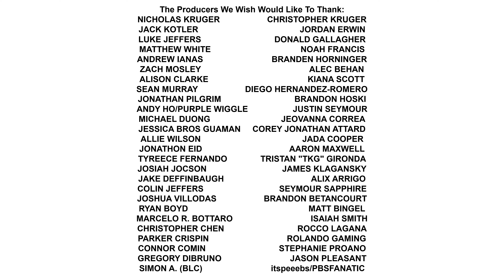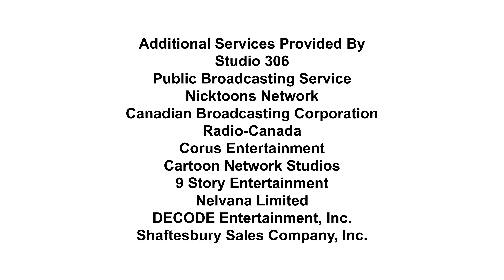THE ROBLOX FAMILY (2008-2009) Ending Credits; FIXED!!/For@Jetpack14Official @JacobJaco&@commercialsrule4877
Roblox is free to play, with in-game purchases available through a virtual currency called Robux. As of August 2020, Roblox had over 164 million monthly active users, including more than half of all American children under 16. Although Roblox has received generally positive reviews from critics, it has faced criticism for its moderation and microtransactions and accusations of exploitative practices directed toward children.

The Roblox Family (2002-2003) is a Nelvana Limited/DECODE
Entertainment Production For France 3- in association with:
Network 10 Australia, NICKELODEON UK, TVOntario,
CBC Television & PBS!

A Canada-Australia-U.S.-U.K.-France Co-Production
@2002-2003 Decode Entertainment/Roblox Family Productions, Inc.

6 million people who force to learn reservations about culture & religion.

Goodbye! Toodles!

1K Subscribers. We can't do this without y'all. You guys are so
amazing, impressive, fantastic, and enthusiastic YouTubers!
Also, you guys are the best!!!